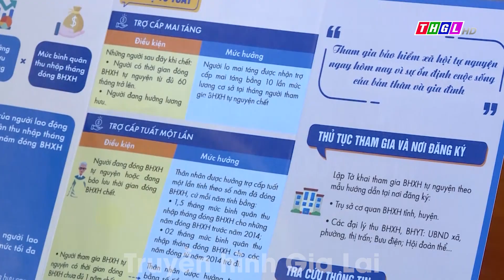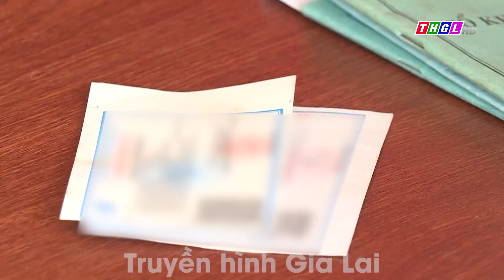GIÚP NGƯỜI DÂN THÔNG TƯ TƯỞNG TIẾP TỤC THAM GIA BHYT